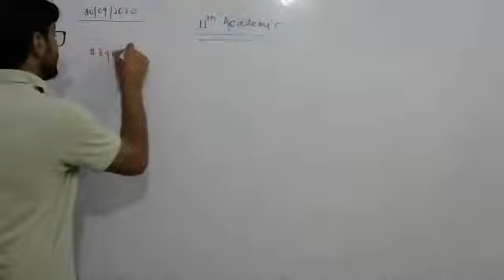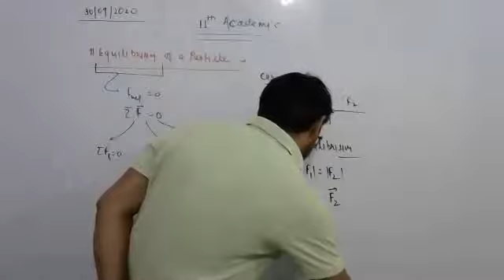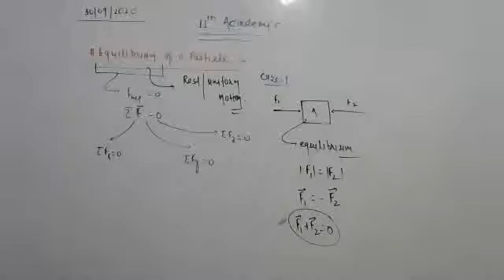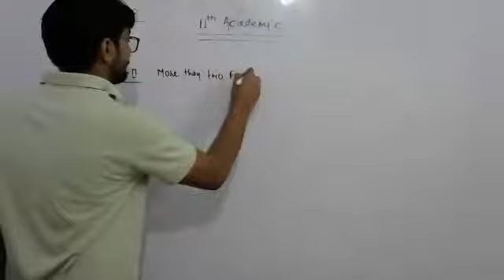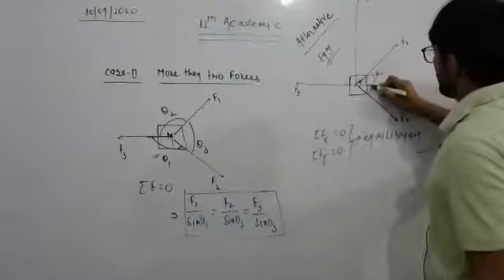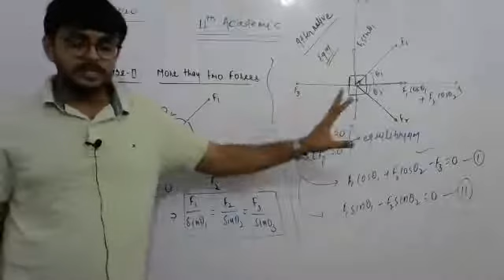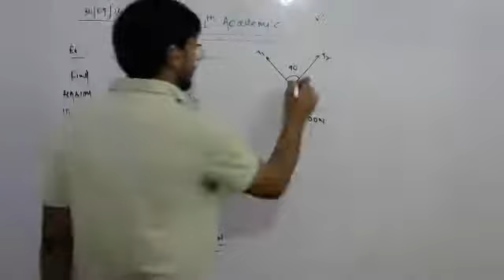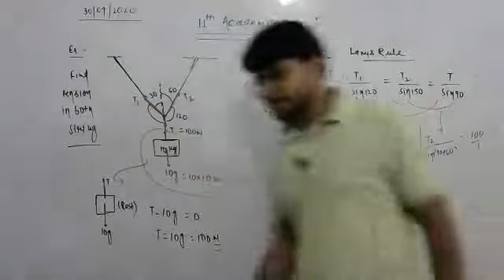Physicsclass 11th+Academic #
Lecture No-1974